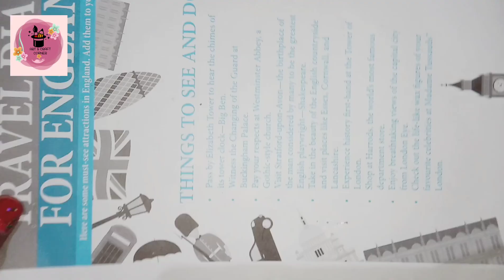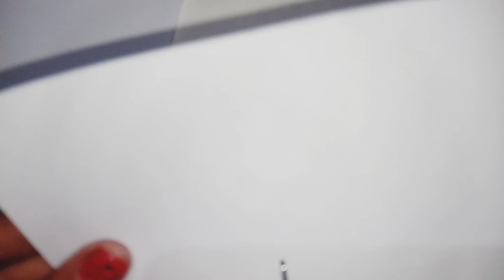How to make BTS diy batch!! Homemade diy batch with easily available materials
Hello guys!
This is my first video on YouTube
Materials used:-
1.Notebook Cardboard
2.Handmade sheet(any colour) you can also use a normal paper
3.A4 sheet
4.Scissors
5.Fabric glue or any other glue
6.A pin
Keep supporting!😁